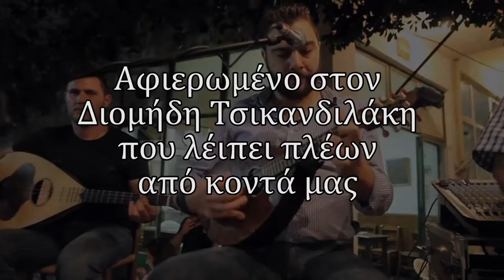Χρυσο φτερο Μιχαλης Κουναλης live στο Σκαλανι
"Χρυσό φτερό" Μιχάλης Κουνάλης (Live στο Σκαλάνι)

Αφιερωμένο στον Μιμή που έφυγε τόσο νωρίς.

Μαντολίνο-τραγούδι: Μιχάλης Κουνάλης
Λαούτο: Διομήδης Τσικανδιλάκης
Λαούτο: Αντώνης Γιανναδάκης
Μουσική: Μιχάλης Κουνάλης
Στίχοι: Δέσποινα Σπαντιδάκη

Κάμερα: Αντώνης Γενναράκης-Περικλής Μοσχολάκης
Μοντάζ: Περικλής Μοσχολάκης

Μια φορά κι έναν καιρό, ήσουνα χρυσό φτερό...
και σε λέγανε αγάπη και σε φόρεσα στην πλάτη...
κι αντοχές για να πετώ, είχα σαν τον αετό...
άστρα, ήλιος και φεγγάρι, μου γελούσαν με καμάρι...
στ' ουρανού τη γειτονιά, μ' είχες μόνο αγκαλιά...
άνοιξη ήταν πάντα εκεί, μια γιορτή , μια Κυριακή...

Μα δεν ήσουν το φτερό όπως ήθελα γερό...
κι έπεσα ξανά στη γη, με του πόνου την πληγή...
κι έφυγες με τους βοριάδες, του καιρού τους βασιλιάδες...
μ' έχασες και σ' έχασα, να 'ξερες τι πέρασα...
τώρα είσαι μια σκιά, που 'ρχεται από μακριά...
και μου φέρνει δάκρυα, στων ματιών την άκρια...